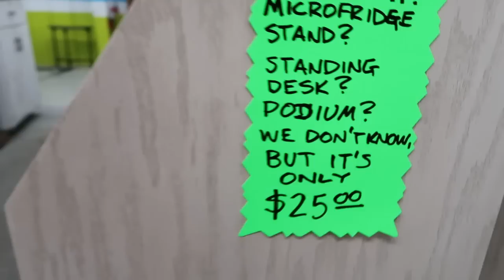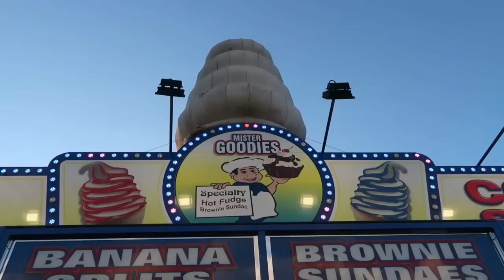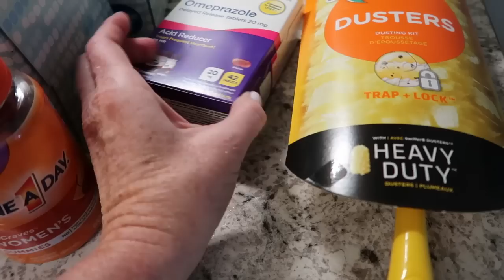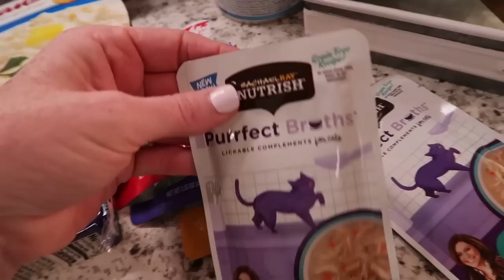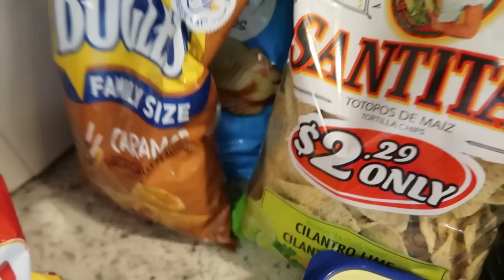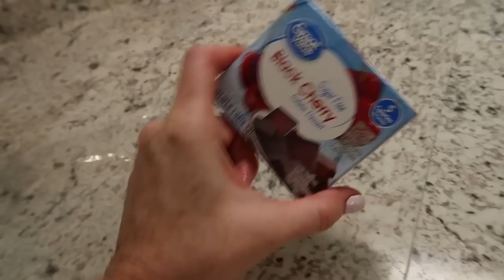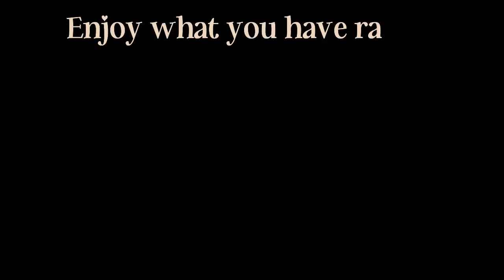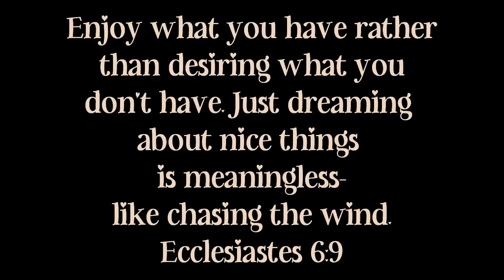BUSY SUMMER WEEKEND VLOG | PUTTING UP THE POOL | GROCERY HAUL | COOKOUT | MEMORIAL DAY WEEKEND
My Vacuum: